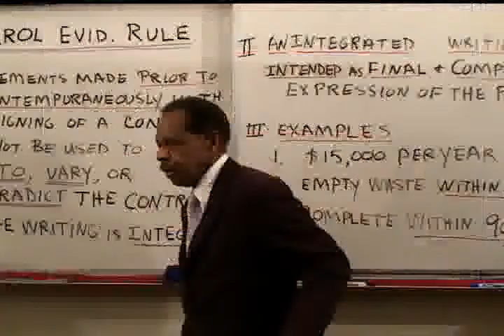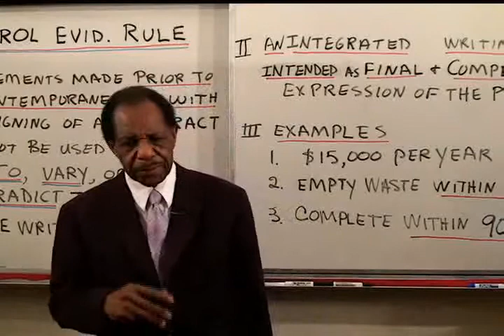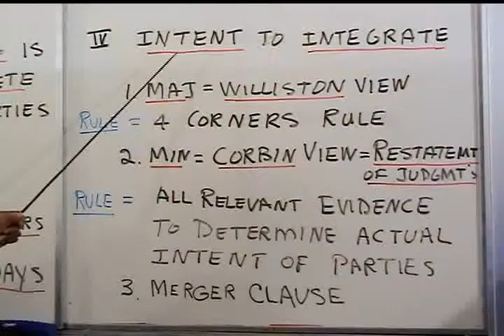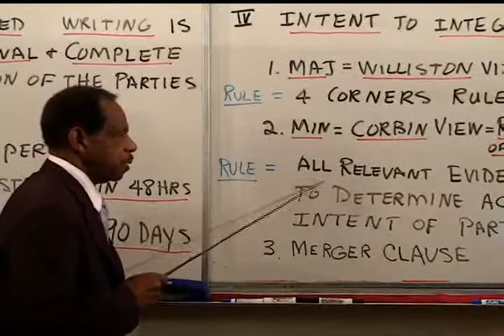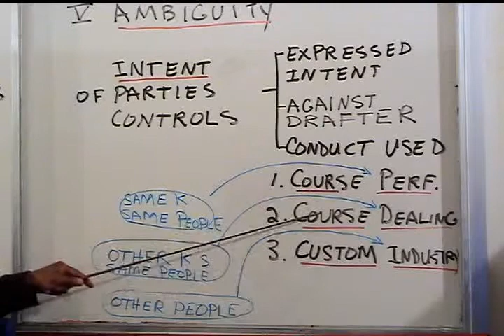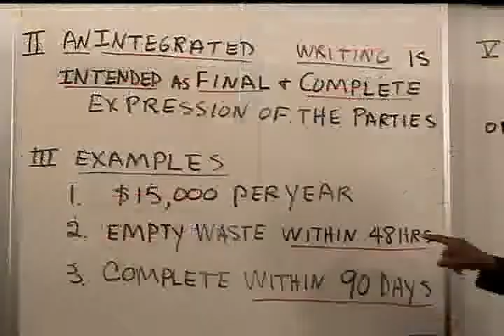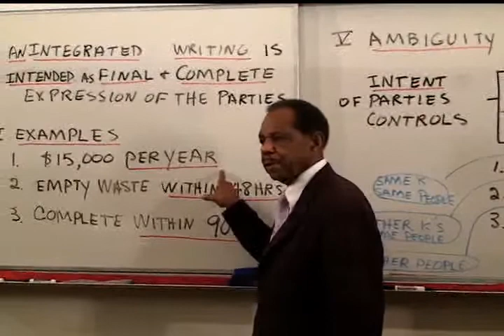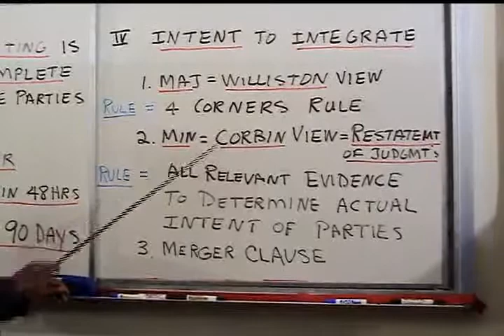Contracts Parol Evidence Rule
Free video to watch without ads